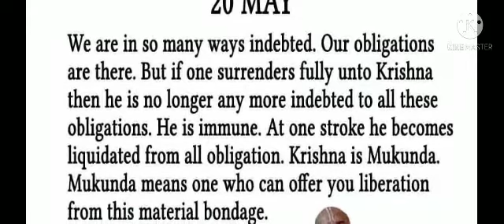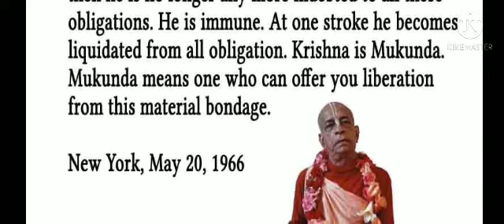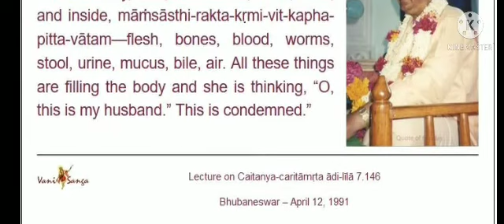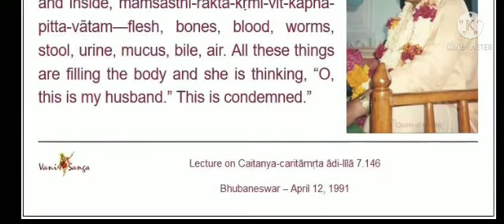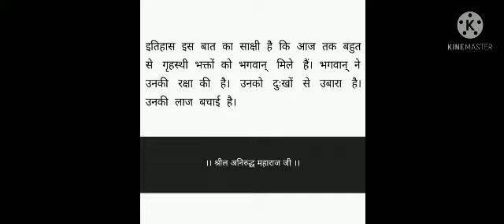SP-by simply by pure devotional service you can please the Supreme Personality of Godhead. Otherwise